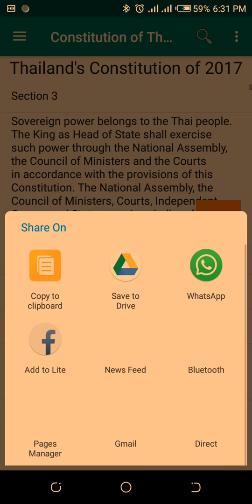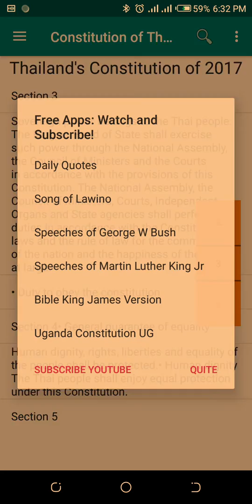How to use constitution of Thailand app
App basic features in video